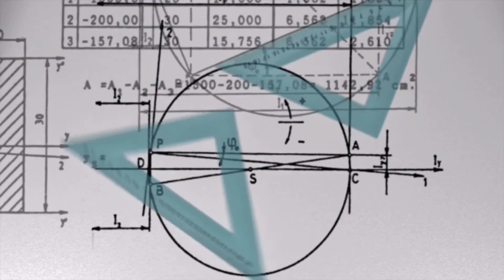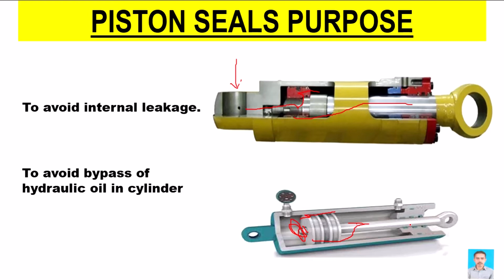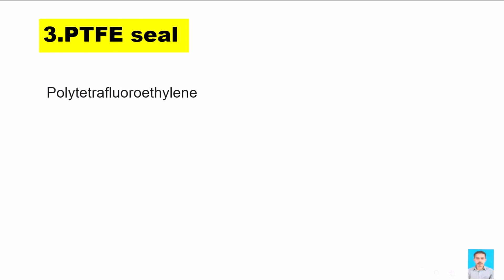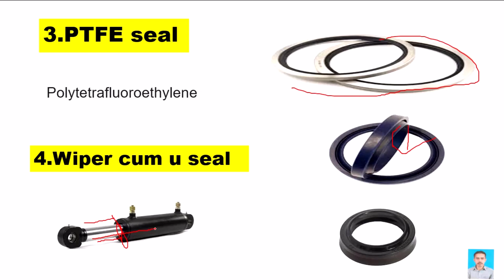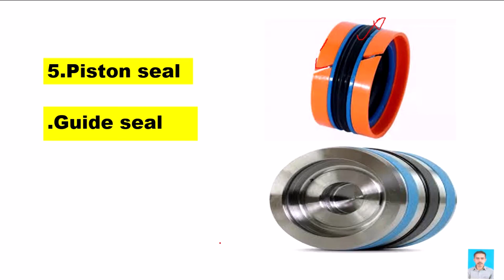Piston Seals Purpose and its Types in Urdu/ Hindi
in this video we will discuss piston seals,purpose of piston seals and types of piston seals.mainly five types of piston seals we are discussing in this video..
Piston Seals. Piston Seals guarantee liquid or other media do not pass round the piston due to the system pressure pushing the piston down the cylinder amid a stress course. ...
Rod Seals. Rod Seals are deliberated to be the most substantial component of a cylinder sealing configuration. ...
Wiper Seals. ...
Wear Rings...